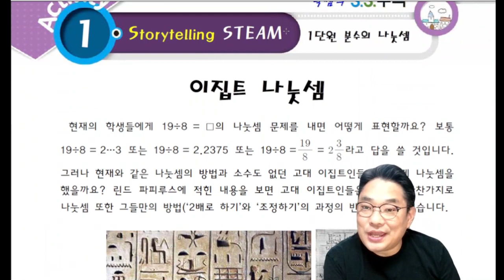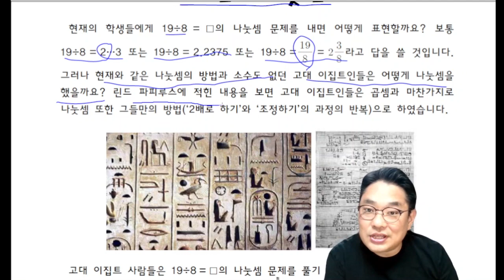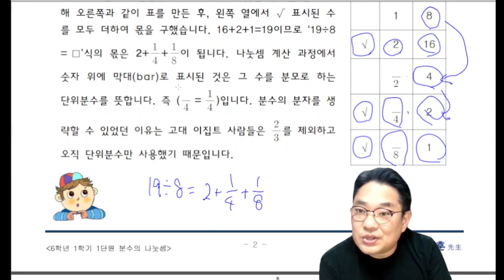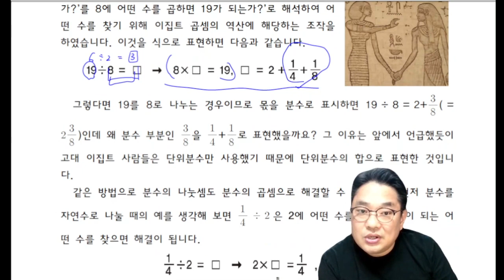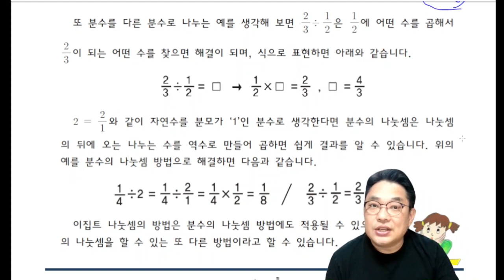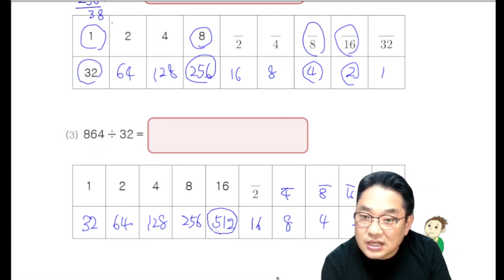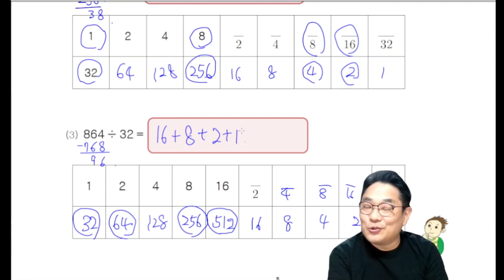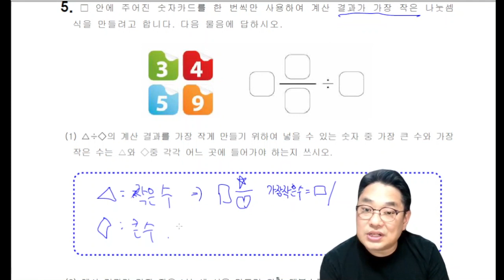수박쌤의 교과 사고력 수학 초등 6-1 샘플 동영상 강의 | 초등수학 | 교과수학 | 초등필수수학 | 영재교육 | 안쌤영재교육연구소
🔈 속진과 함께 수학에 대한 다양한 배경지식을 쌓고 변화하는 교육환경에 대비할 수 있는
 [ 수박쌤의 교과 사고력 수학 6-1 ] 샘플 동영상 강의 입니다.

🔎 수박쌤의 교과 사고력 수학 초등 6-1 교재 안내